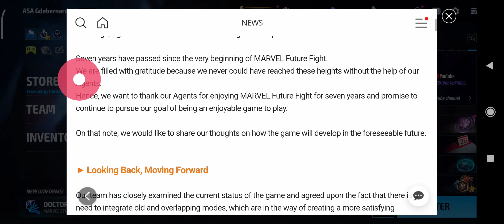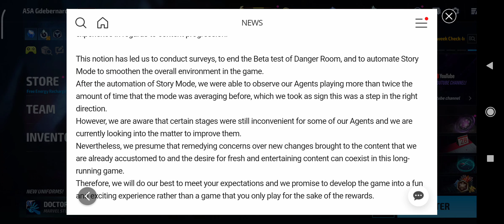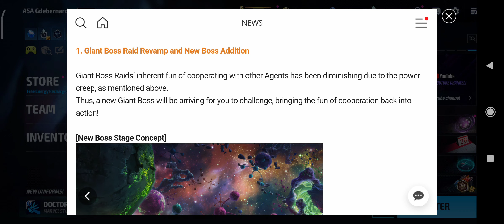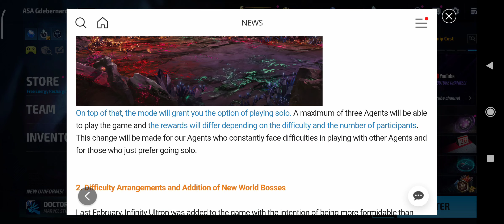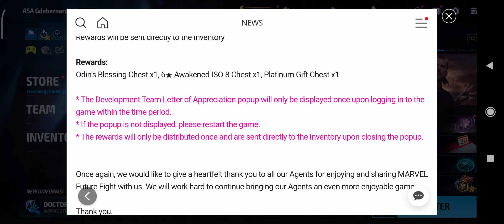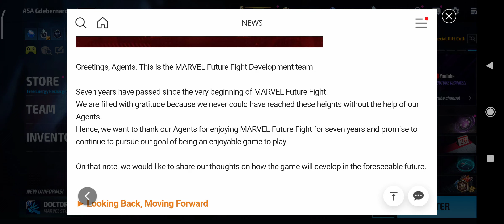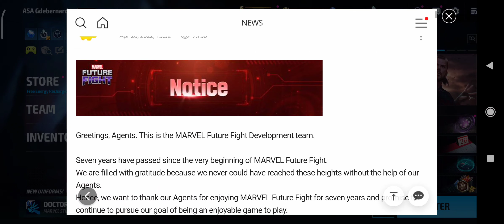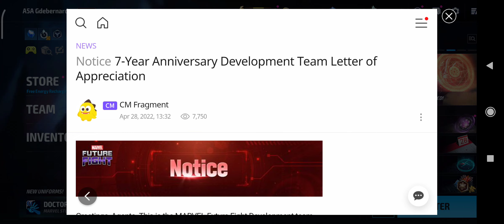NEW & SOLO GBR CONFIRMED..!! NEW WORLD BOSSES..!! DEV NOTE TEASES THE FUTURE..!! MARVEL FUTURE FIGHT